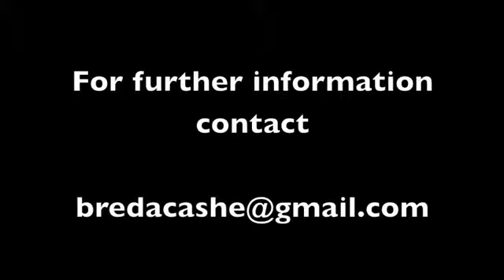Tuesdays with Morrie